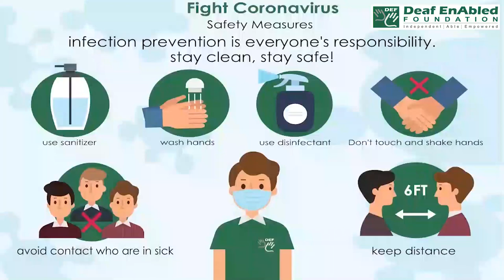Health vocabulary:- Cardiology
Meaning- study of Heart
Cardiologist:- Doctor who treats heart patients